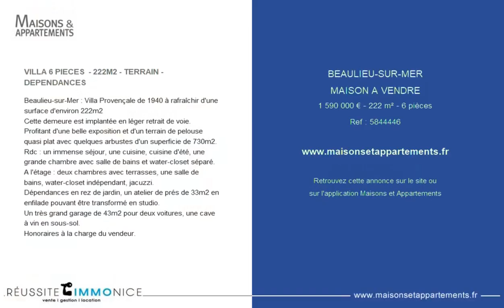BEAULIEU-SUR-MER - MAISON A VENDRE - 1 590 000 € - 222 m² - 6 pièce(s)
Référence : 5844446

VILLA 6 PIECES  - 222M2 - TERRAIN - DEPENDANCES

Beaulieu-sur-Mer : Villa Provençale de 1940 à rafraîchir d'une surface d'environ 222m2
Cette demeure est implantée en léger retrait de voie.
Profitant d'une belle exposition et d'un terrain de pelouse quasi plat avec quelques arbustes d'un superficie de 730m2.
Rdc : un immense séjour, une cuisine, cuisine d'été, une grande chambre avec salle de bains et water-closet séparé.
A l'étage : deux chambres avec terrasses, une salle de bains, water-closet indépendant, jacuzzi.
Dépendances en rez de jardin, un atelier de prés de 33m2 en enfilade pouvant être transformé en studio.
Un très grand garage de 43m2 pour deux voitures, une cave à vin en sous-sol.

Cette annonce vous est proposée par l'agence Reussite Immo Nice

|2439694|